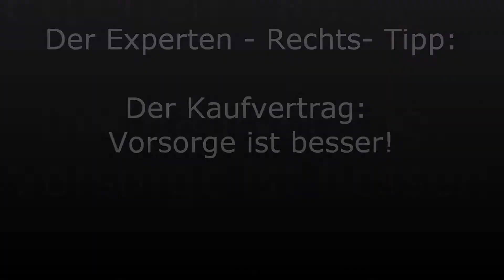Die Oldtimer Experten -Der Kaufvertrag beim Oldtimerkauf (1)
DER OLDTIMER - EXPERTEN TIPP:
Der Kaufvertrag fuer Deinen Oldtimer - endlich liegt er vor Dir! Aber, was ist eigentlich eine "zugesicherte Eigenschaft"?
Und warum sollte man besser einen Freund mit zur Besichtigung eines Wagens nehmen? Uwe erklärt´s im Experten - Tipp: